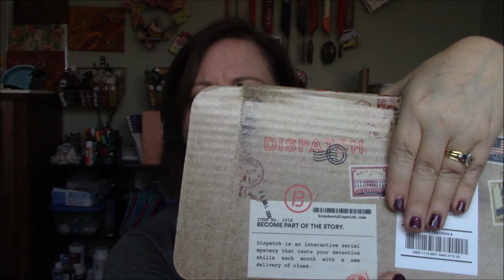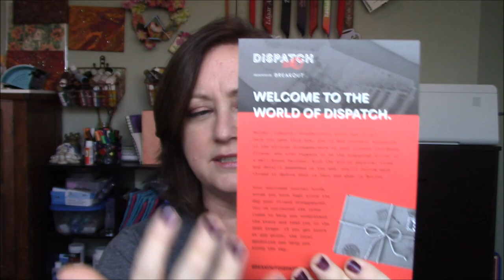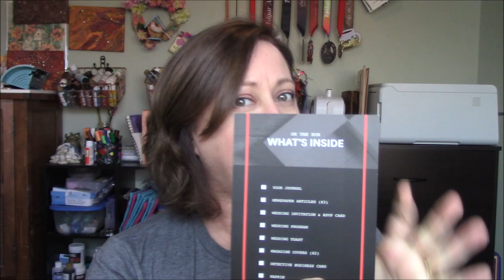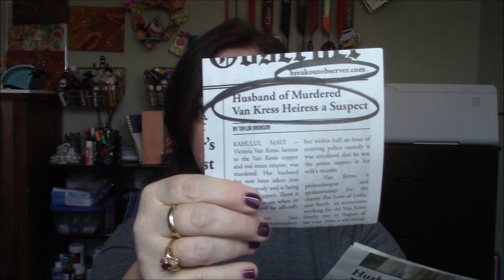New Mystery Box Review and Hints Dispatch by BreakOut Box 1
I've decided to go with a new mystery box company. This box is Dispatch by Breakout. for more information.